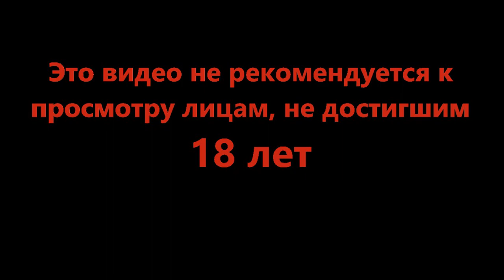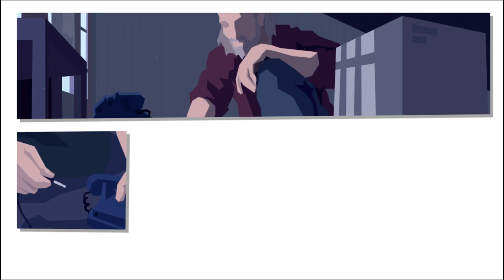Убийство - This Is the Police 2 #5